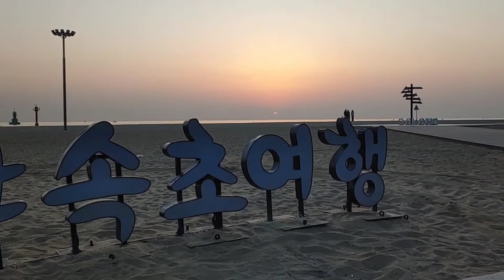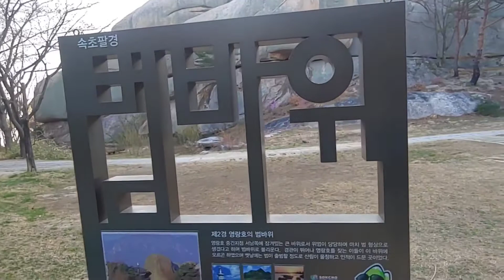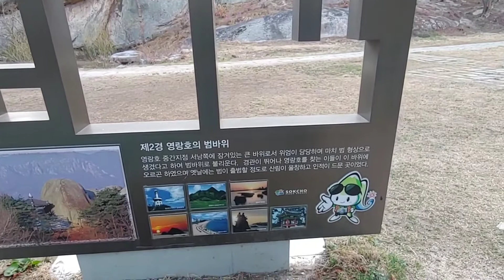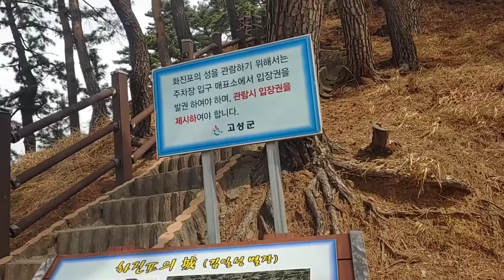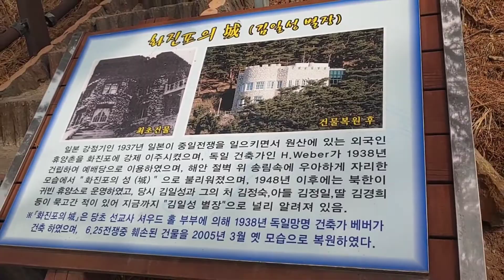강원도 속초~고성 둘러보기. 2021. 3.26.(금)